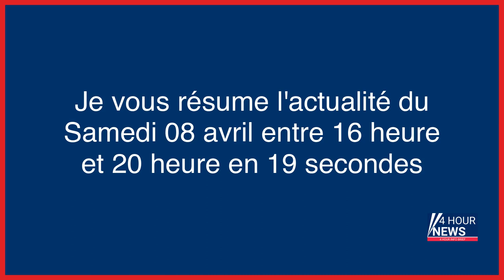Résumé de l'actualité du jour : Samedi 08 avril entre 16h et 20h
- Méditerranée : vingt migrants portés disparus au large de la Tunisie
- Le Havre : plusieurs bateaux prennent feu dans le port de plaisance